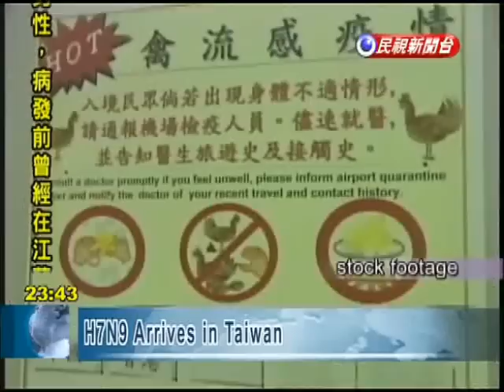H7N9 Arrives in Taiwan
The Centers for Disease Control held a press conference this evening confirming the first case of H7N9 in Taiwan. The individual is a 53-year-old Taiwanese male employed in Jiangsu's Suzhou province. After returning to Taiwan for three days, he suddenly fell ill. Today, he was confirmed as being infected with the new strain of bird flu.The individual was immediately quarantined in a negative pressure intensive care unit. He is reported to have had contact with nearly 140 people who the Taiwan CDC is now trying to track down.